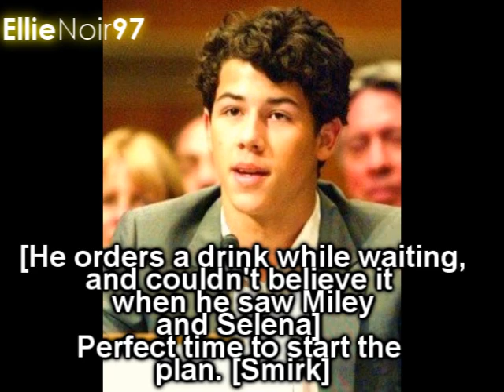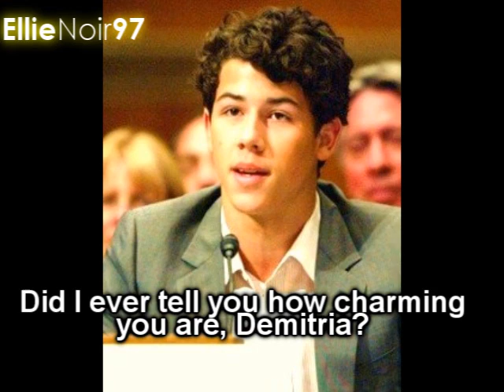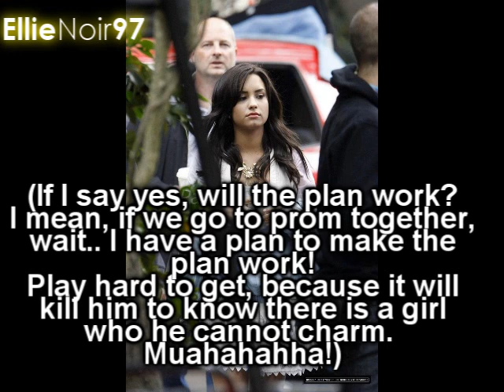Unwritten: A Jemi Movie - Part Two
AHHH! MUSIC IS MESSED UP! ignore it, possibly mute :/

yayy! i got an intro!!
thanks Jesskpxox

okay, capital letters suddenly not working. weirdd.

anyways, new intro will be added next part. this is really gonna be short because i'm teaming up with my bestie marina for her youtube jemi movie thing called paris, oh, paris!

okays, well, yeap, :)